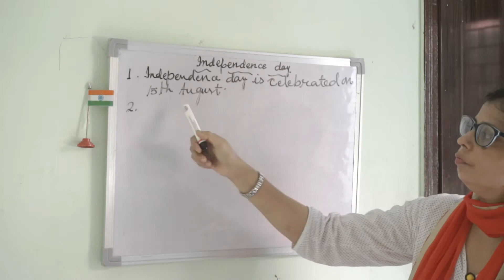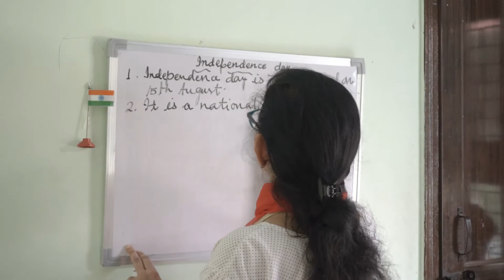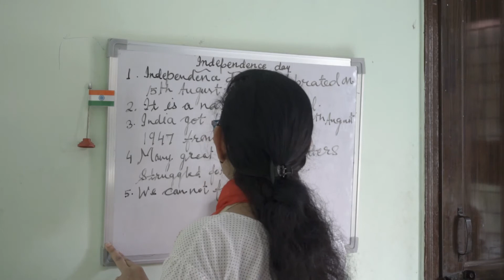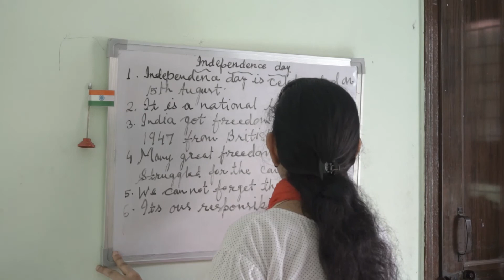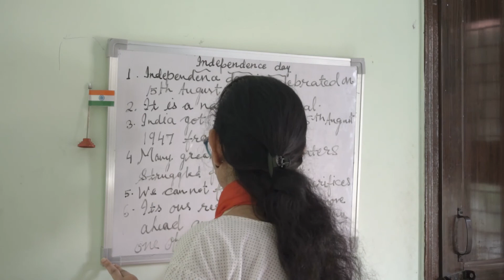Essay On Independence Day In Hindi And English | Zaheen Classes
Essay on independence day for kids .